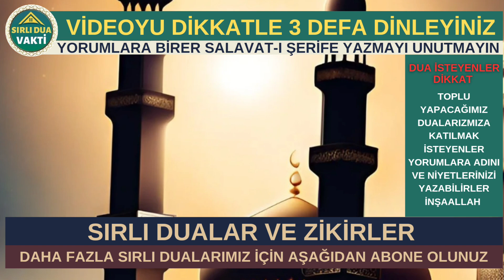DUA EDERKEN BUNLARA DİKKAT EDİN! - NİHAT HATİPOĞLU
Hocamızın dilinden Her Türlü Felaketten Koruyan Duayı dinliyoruz en azından 2-3 defa baştan sona dikkatlice dinleyelim. Allah dualarımızı kabul eylesin İnşaAllah 🤲. Allah'a emanet olunuz 💗 Arkadaşlarınıza Göndermeyi Unutmayın 😉 Hayra Vesile Olan O Hayrı Yapan Gibidir...

Kıymetli Takipçilerimiz Dua Tavsiyelerimiz ve Sırlı Dualar V.s Hakkında Her şey Bu Kanalda!

Öneri ve İsteklerinizi Bize yazabilirsiniz.